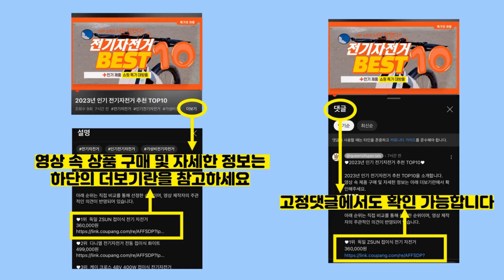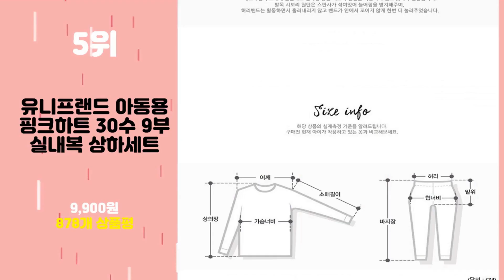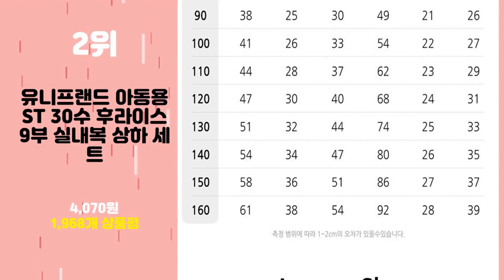2023년 가성비 유아내복 추천 TOP10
2023년 인기 유아내복 추천 TOP10을 소개합니다.

♥10위   유니프랜드 아동용 아이스콘 레이온 7부 상하의 세트  [  8,900원  ]

♥9위   네오핑크 폭스 유아 기모내의 세트 아동 실내복 내복  [  10,750원  ]

♥8위   메이키즈 여아용 핑크스타 레빗 9부 내의 상하의 세트  [  11,900원  ]

♥7위   유니프랜드 아동용 체리 30수 후라이스 9부 실내복 상하세트  [  8,810원  ]

♥6위   유니프랜드 아동용 30수 싱글 9부 내의 상하 세트  [  9,900원  ]

♥5위   유니프랜드 아동용 핑크하트 30수 9부 실내복 상하세트  [  9,900원  ]

♥4위   프리미에팜 아동용 캔디 후라이스 실내 상하복 세트  [  8,180원  ]

♥3위   메이키즈 아동용 에그프랜즈 30수 후라이스 긴팔 실내복세트  [  10,570원  ]

♥2위   유니프랜드 아동용 ST 30수 후라이스 9부 실내복 상하 세트  [  4,070원  ]

♥1위   유니프랜드 아동용 히트 바이로프트 웜 9부 실내복 상하세트  [  9,900원  ]